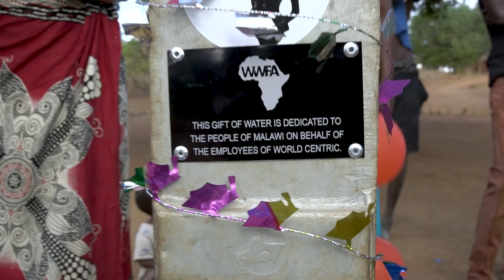Mbapi Kanungu Dedication - Employees of World Centric